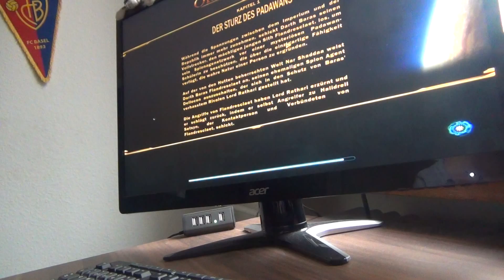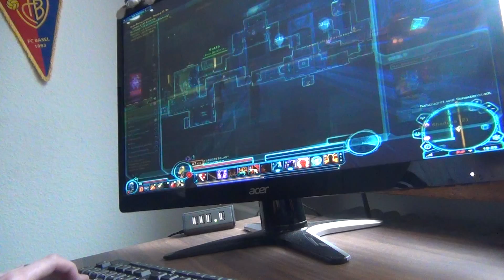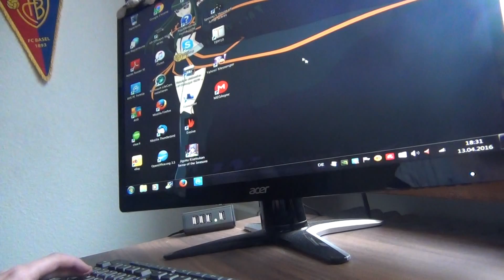let's play star wars Old republic deutsch :) 51